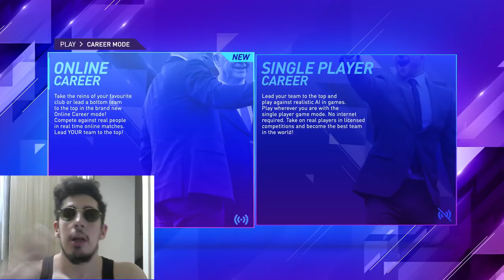FIFA 22 YENI HABERLER | YENİ ÖZELLİK / PS5 ve PS4 FARKLARI / YENI IKONLAR ve FAZLASI!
FIFA 22 SIZAN YENI HABERLER | YENİ ÖZELLİK / YENI IKONLAR / PS5 ve PS4 FARKLARI ve FAZLASI!